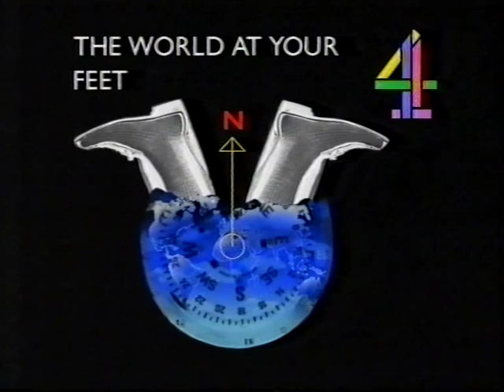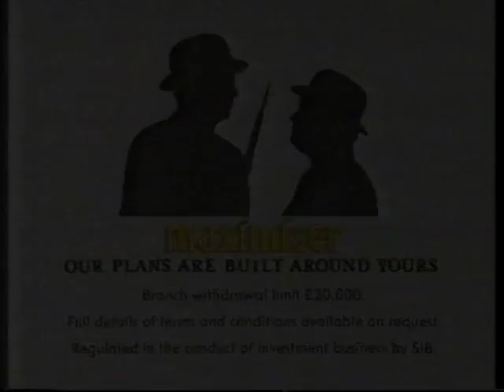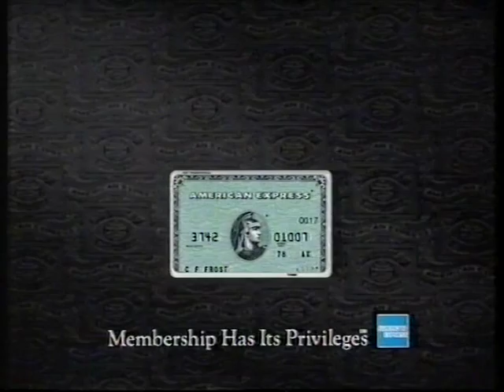Channel 4 continuity + adverts 3rd September 1988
Trailers: After Dark
Adverts: Bradford & Bingley, Fox's Glacier Mints, Sadolin, American Express, B&Q, Eagle Star